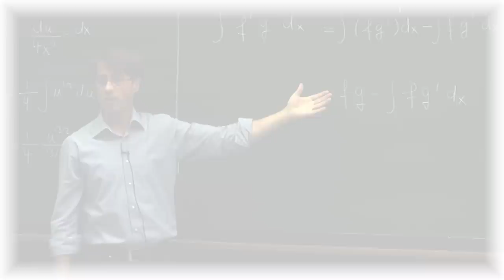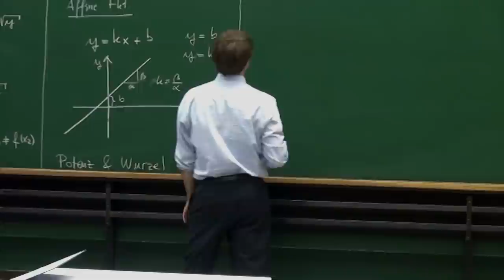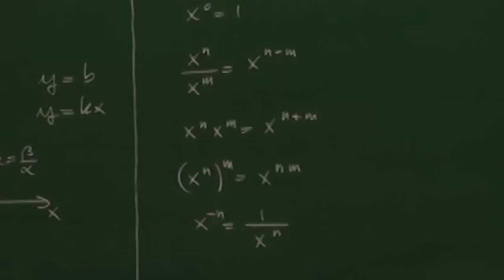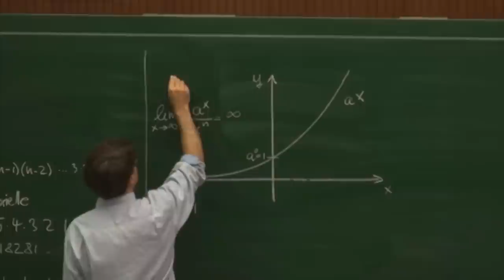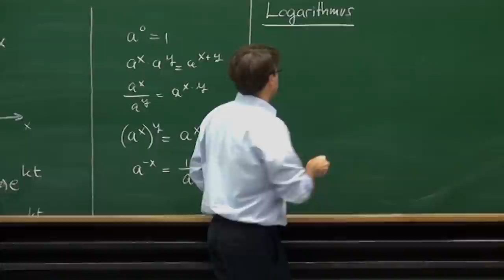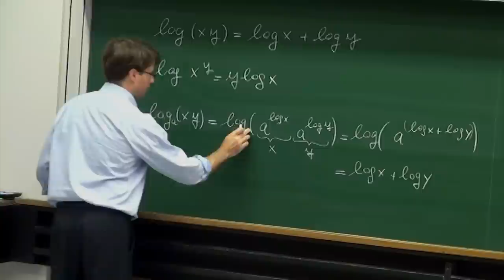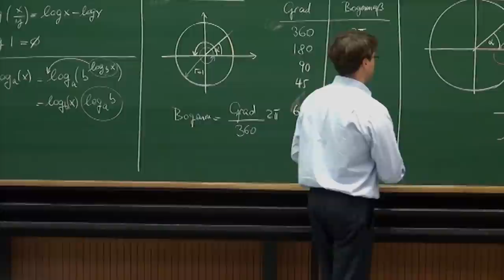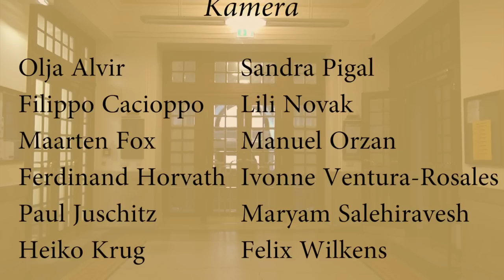RM I - 02 - Funktionen 2 - Umkehr-, Affine-, Polynom-, Exp- & Log-, Winkelfunktionen 1